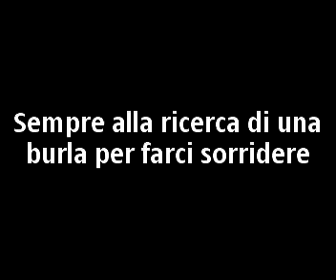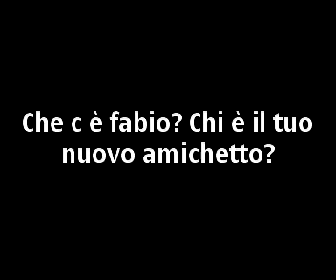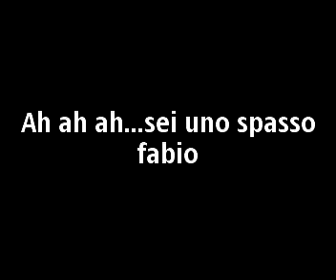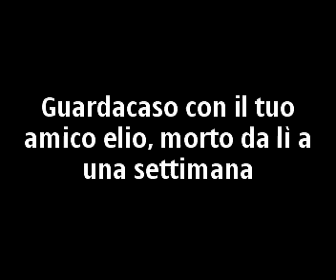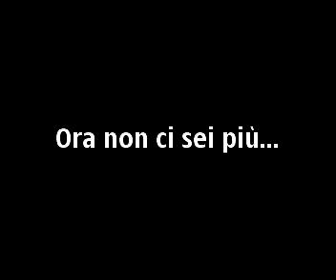Coccodrillo Di Fabio Capuano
fantastix